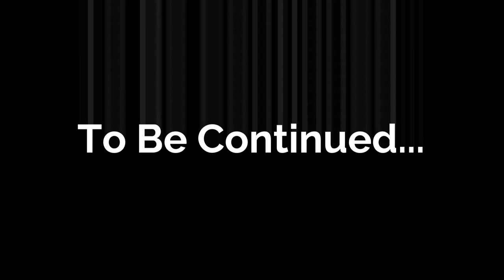what if deku watchdog man 4